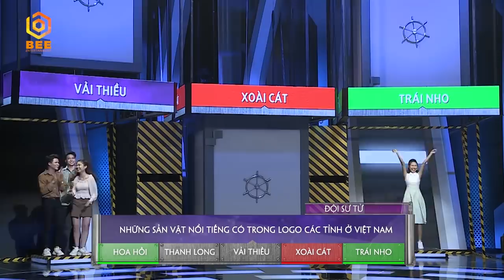Đại Nghĩa KHỊA liên tục Puka chỉ vì hại đồng đội - ST Sơn Thạch được TUNG HÔ vừa đẹp vừa thông minh